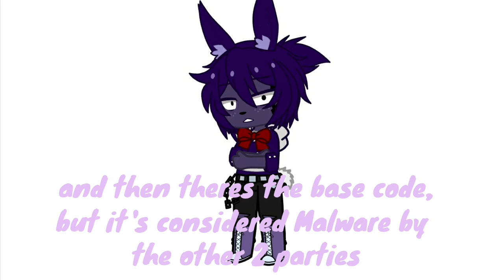AU fact you need so I can make angst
If I have to explain this again I swear-